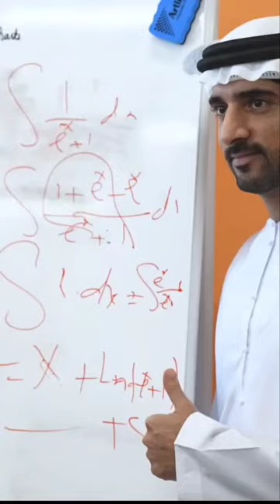Sheikh Hamdan Fazza Dubai Crown Visit University of Birmingham Dubai Campus